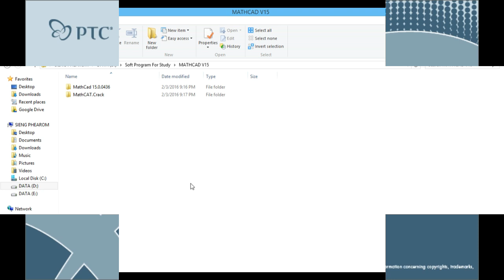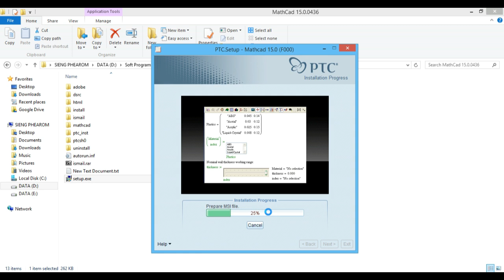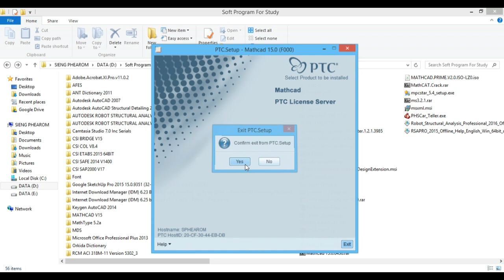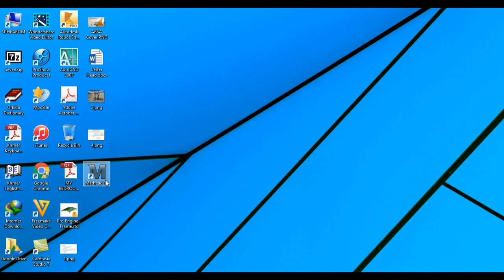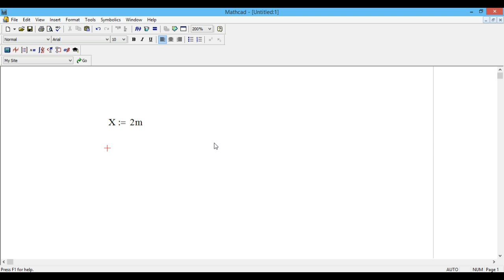How to Install Mathcad 15 Full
Welcome to Computers&Structures Learning
We offer Videos Tutorial for Civil Engineering Related to Structural Modeling, Analysis and Design Software such as:
-CSI ETABS 2015
-CSI SAP2000 V17
-CSI SAFE 2014
-CSI Column V8.4
-Autodesk Robot Structural Analysis Professional 2016
-AFES Foundation Design Software
-Mathcad for Civil Engineering
-RCM ACI Builder